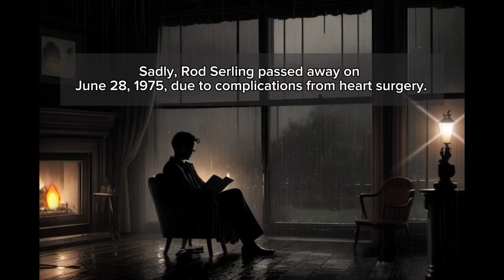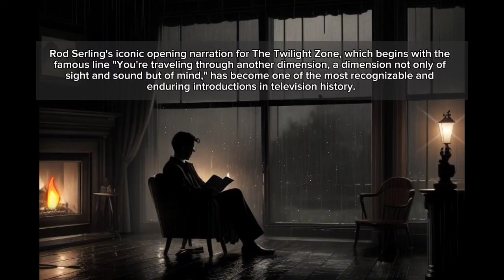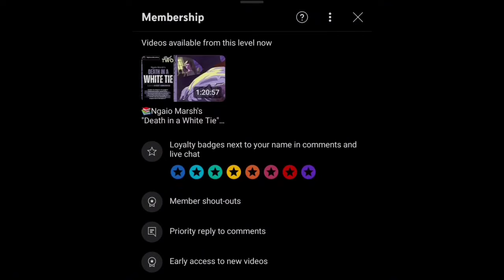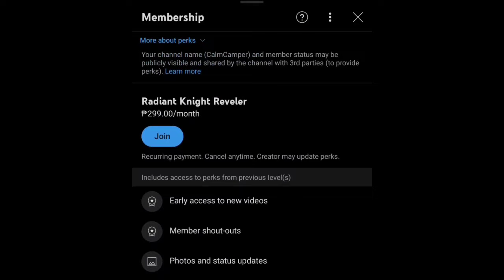The Twilight Zone "PROBE 7, OVER AND OUT" | starring Louis Gossett jr.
📻In a world where imagination reigns supreme, there exists a radio show that transcends time and space. Welcome to "The Twilight Zone"

Immerse yourself in the mind-bending tales crafted by the master of suspense, Rod Serling. 'The Twilight Zone' radio show takes you on a journey into the depths of the human psyche.

With each episode, you'll be transported to a world where the ordinary becomes extraordinary. As the stories unfold, you'll be captivated by the twists and turns that challenge your perception of reality.

And why is 'The Twilight Zone' perfect for a mesmerizing sleep experience? Its immersive storytelling, accompanied by haunting melodies, creates a soothing and enchanting ambiance. As you drift off to sleep, let the enigmatic tales of 'The Twilight Zone' guide your dreams.

So, tune in to 'The Twilight Zone' radio show, where reality blurs with the unknown, and let your imagination wander into the twilight hours.